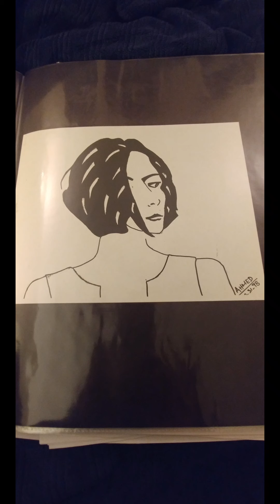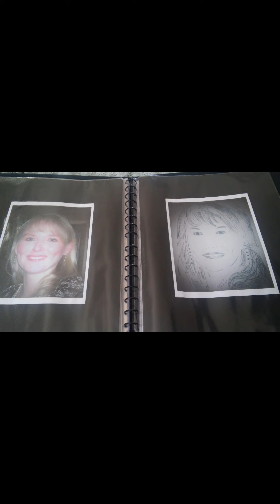©️ Melody #7. Music composed by Ahmed Hirany. December 19th, 2021.